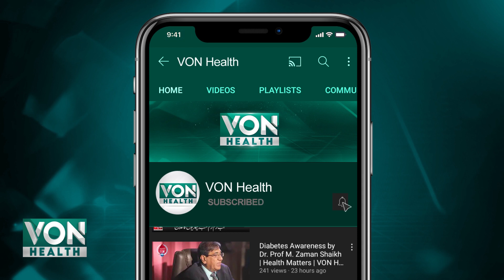Discovery of the main reason for the prevalence of diseases like depression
Spending too much time in front of TV or other screens increases the risk of depression.